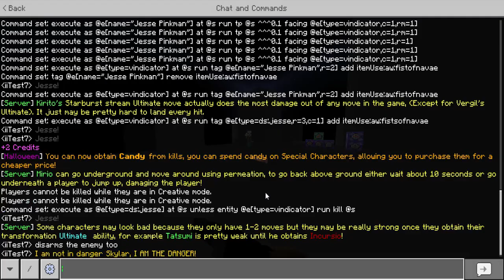I Made Walter White inside Minecraft!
Waltuh

[This is not downloadable]